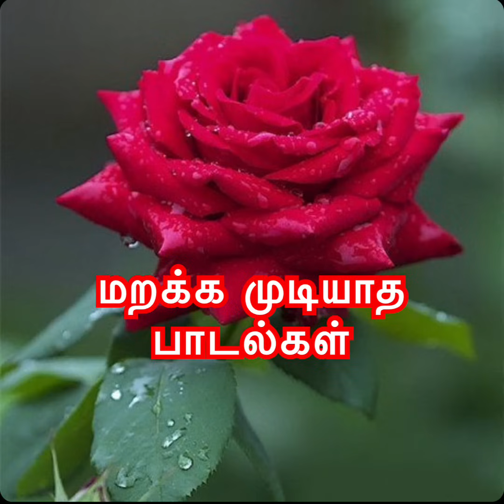மறக்க முடியா பாடல்கள்|| unforgettable songs